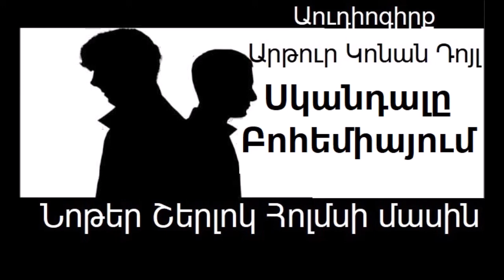Կոնան Դոյլ "Սկանդալը Բոհեմիայում" Աուդիոգիրք / "Skandale Bohemiayum" Conan Doyle Audiogirq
Եթե Ձեզ դուր եկավ Աուդիոգիրքը Դուք կարող եք աջակցել նախագծին` սեղմելով like կամ
կամ նպաստել նախագծի հետագա զարգացմանը` ցուցաբերելով դրամային աջակցություն  ՅանդեքսMoney-ին 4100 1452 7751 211
որի համար անհրաժեշտ է ցանկացած տերմինալից ընտրել հիմնական մենյույում «այլ վճարումներ» կոճակը, ապա ընտրել ցուցակից «Յանդեքս.Деньги» կոճակը, մուտքագրել դրամապանակի համարը 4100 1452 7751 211 եւ վճարում կատարել
Ցանկացած աջակցություն կնպաստի նախագծի շարունակմանը
Արթուր Կոնան Դոյլ
«Սկանդալը Բոհեմիայում» Շերլոք Հոլմսի 56 կարճ պատմվածքներից առաջինն է՝ գրված անգլիացի գրող Արթուր Քոնան Դոյլի կողմից։ Շերլոքին օգնության համար է դիմում դեմքը դիմակով թաքցնող մի ազնվական, ով իրեն անվանում է կոմս ֆոն Կրամ։
Կարդում է՝ Գոռ Հարությունյանը
Գրքի աղբյուր՝ grqaser,or
Артур Конан Дойл
«Скандал в Богемии» — первое произведение (рассказ или, по определению автора, — повесть) из серии «Приключения Шерлока Холмса» Артура Конана Дойля. К Шерлоку Холмсу обращается скрывающий лицо дворянин, назвавшийся графом фон Краммом
Читает։  Гор Арутюнян
“A Scandal in Bohemia” is the first short story, and the third overall work, featuring Arthur Conan Doyle’s fictional detective Sherlock Holmes. While the currently married Watson is paying Holmes a visit, a masked visitor arrives, introducing himself as Count Kramm, an agent for a wealthy client.